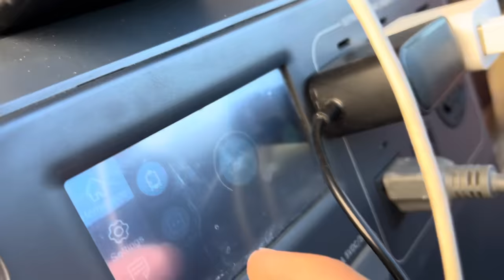La informacion de Star link